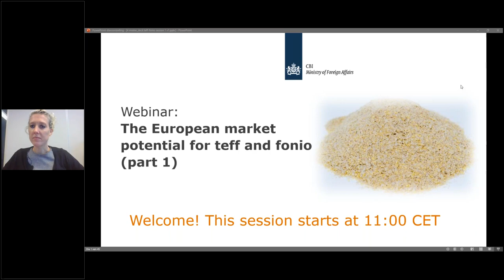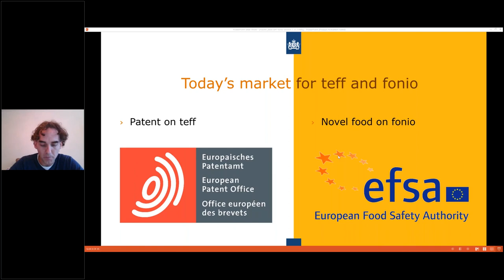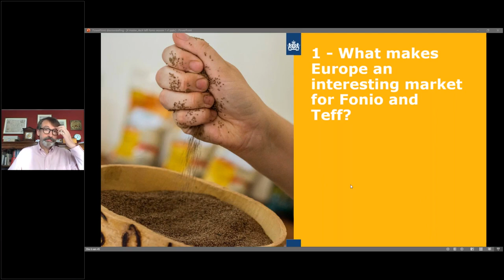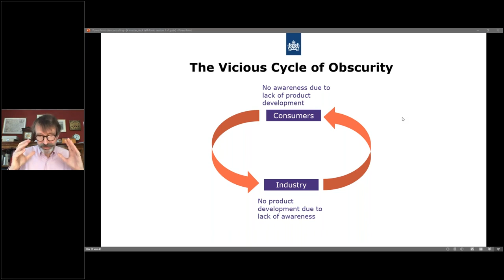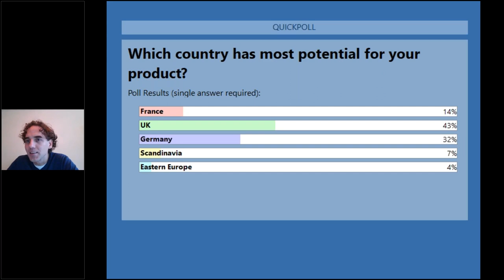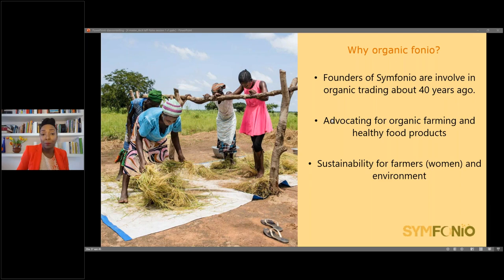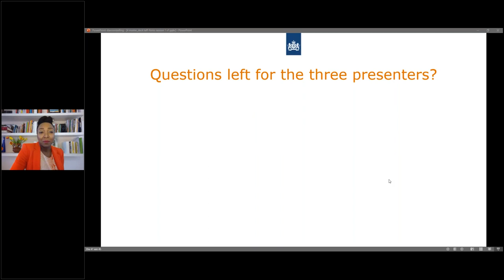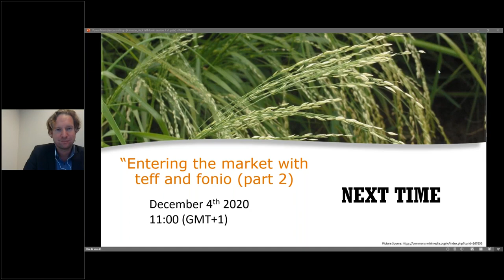Ancient grains from Africa - The European market potential for teff and fonio (Part 1)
Teff and Fonio are relatively new to the European market. There is not much known about their import volumes and consumption in Europe. The interest in healthy nutrition and gluten-free grains make Europe an interesting market. But what is holding these grains back and what will be the future of these grains in Europe? Watch our webinar for more information.